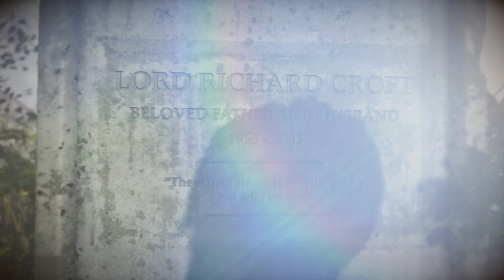Rise of The tomb Raider gameplay walkthrough part 18 ps4 pro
rise of the tomb raider walkthrough gameplay a review of all mission of rise of the tomb raider for ps4 pro 1080p full HD a review of all story mission form start to ending